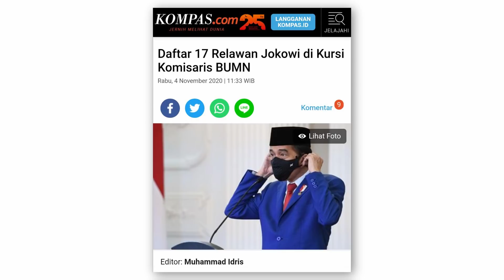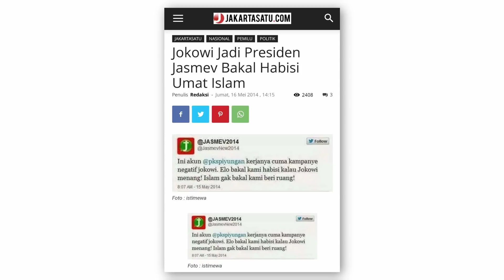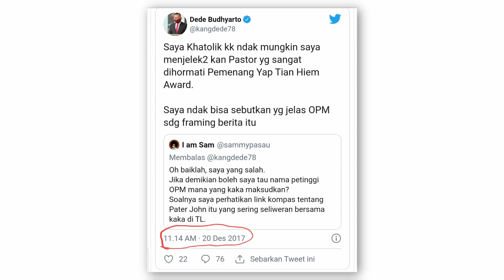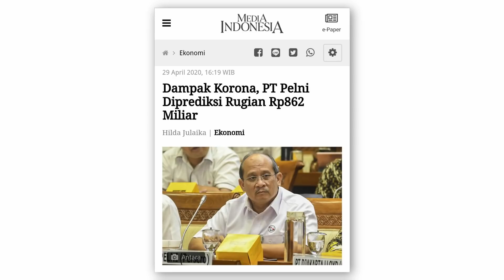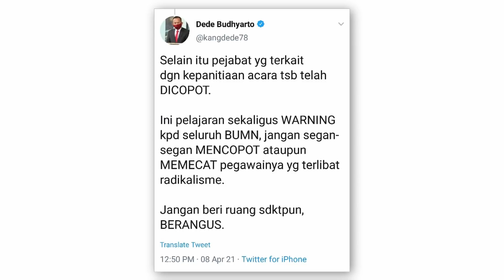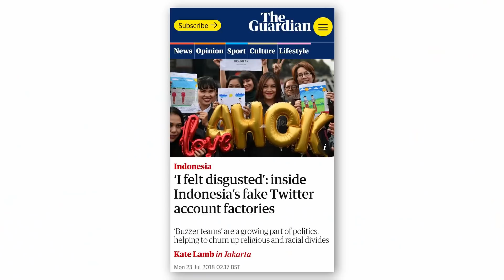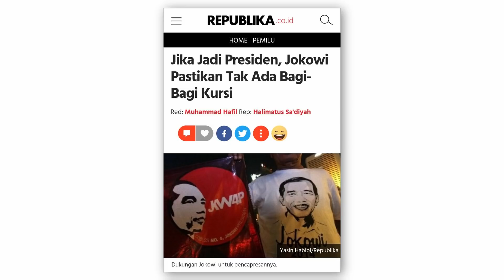SEKALI BUZZER, TETAP BUZZER. BISANYA CUMA RADIKAL RADIKUL! | OTR Eps. 30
Aksi Komisaris independen PT Pelni Kristia Budhyarto mengumumkan pencopotan seorang pejabat di BUMN mengundang kontroversi.

Apalagi alasan pencopotan karena membuat kajian Ramadhan, dengan mengundang ustadz radikal.

Latar belakang Budhyarto sebagai buzzer pemerintah menjadi sorotan.

Apakah para buzzer ini memang diberi tugas khusus sebagai pengawas idiologi?

Mengawasi dan memberi stigma radikal kepada karyawan BUMN yang beragama Islam?

Ikuti perbincangan menarik membaca berita di balik berita dari dapur Redaksi FNN bersama Bang Arief dan Bung Hersu.